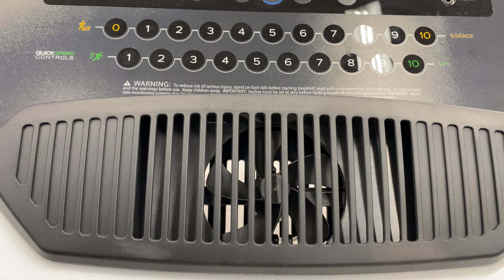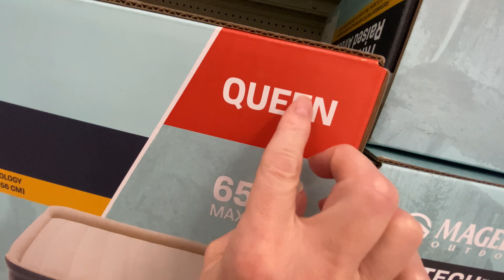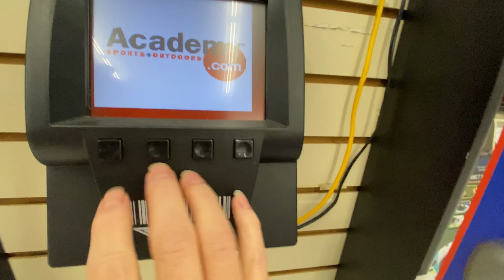Public ASMR at Academy Sports! | Fast Tapping - Scratching & Finessing ⚽️